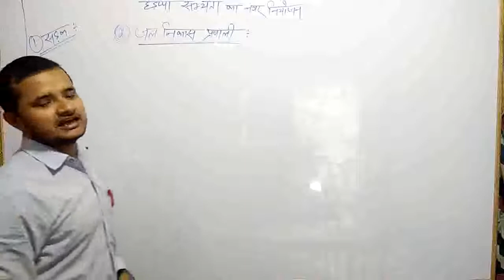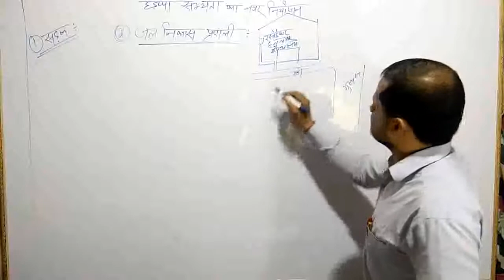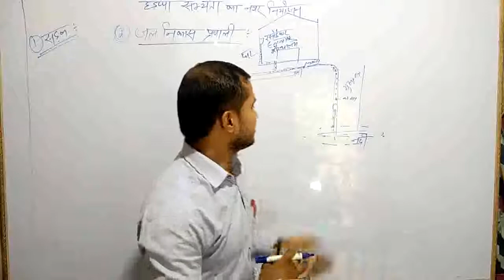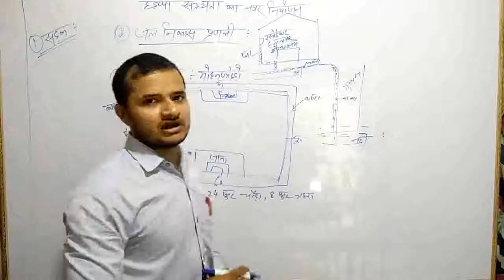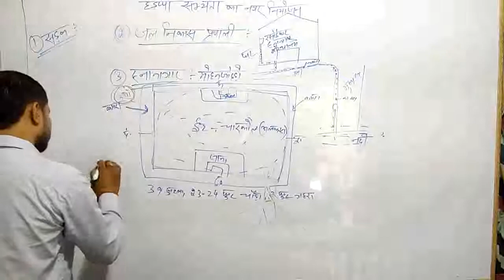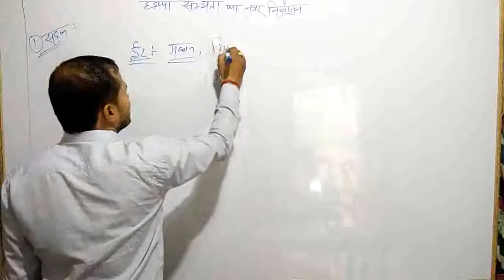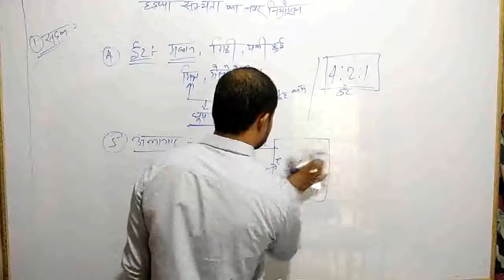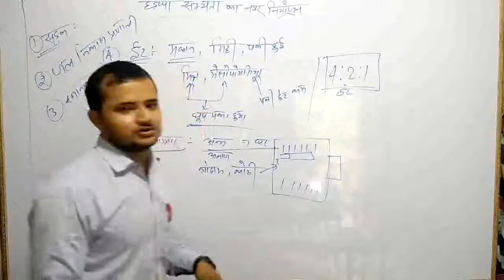हड़प्पा सभ्यता का नगर नियोजन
DEC Amour
 हड़प्पा सभ्यता के अंतर्गत सड़क व्यवस्था, जल निकास प्रणाली, स्नानागार , अन्ना गार, के बारे में जानकारी